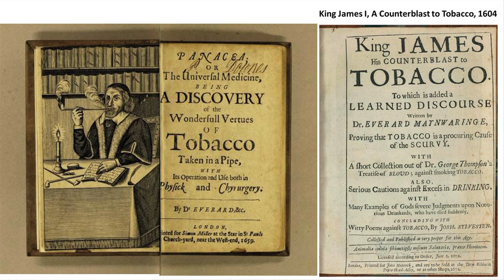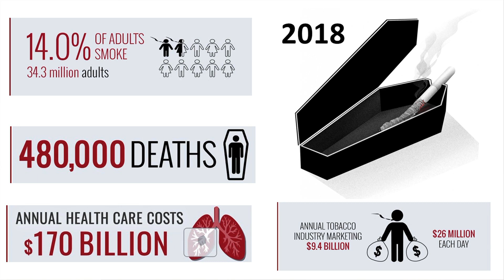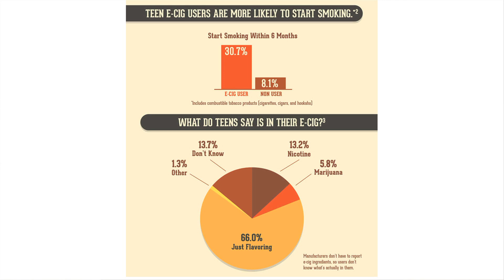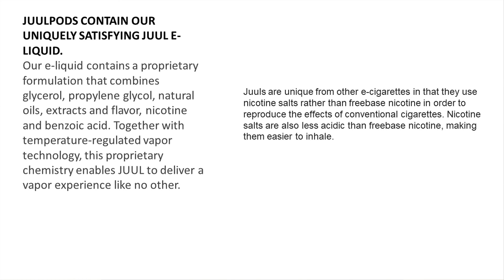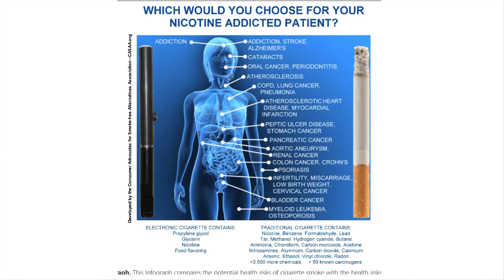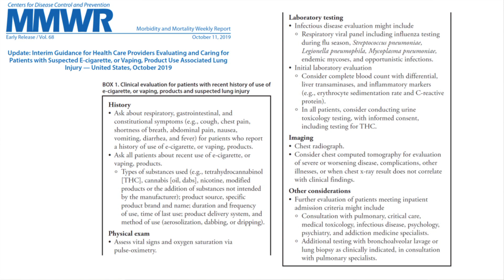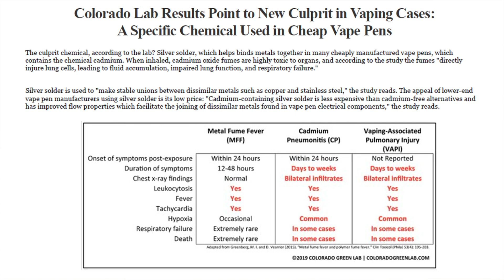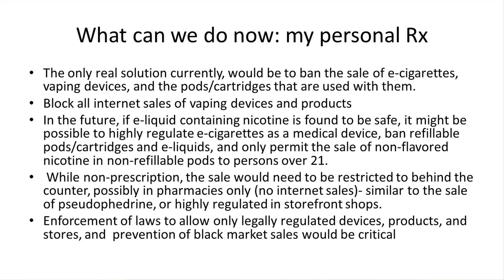Vaping: The Epidemics in our Mist – Cottage Health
The story of vaping, e-cigarettes, illness and death – presented by Cottage Health Critical Care Pulmonologist Jeffrey Fried, MD.